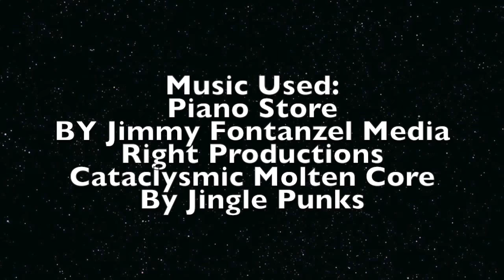Covered Bridges | Billboards | Car Chase | Tractor Transport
This week we find some strange things in Conway, New Hampshire.